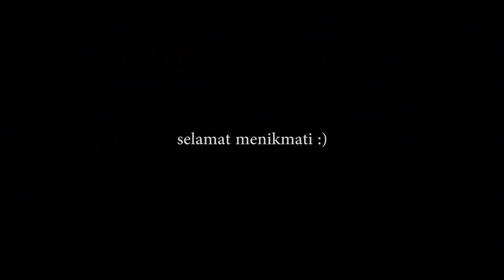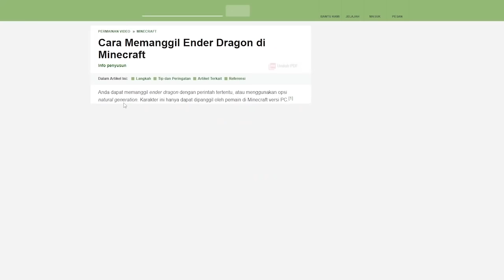200 Hari Di Minecraft Tapi Lucky 4 Block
200 hari di minecraft tapi lucky 4 block! yaaa dengan kata lain ini lucky one block tapi bedanya lucky blocknya ada 4 akwokwo.

terima kasih banyak buat kalian semua yang udah nonton, dukungan kalian sangat berarti buatku :)